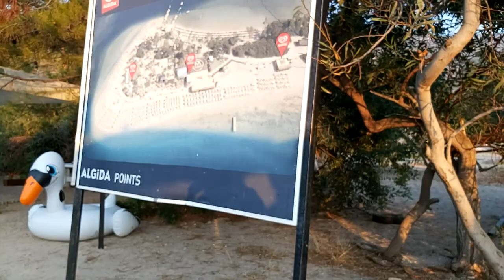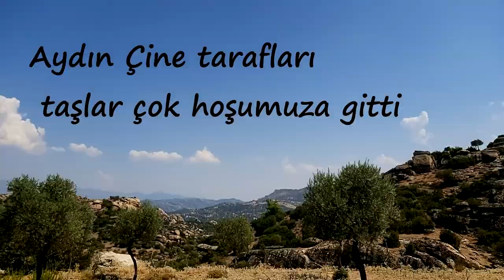ÖLÜDENİZ ÇOOK GÜZELMİŞ ¶ PARAŞÜTLE ATLIYORLAR FETHİYE TATİLİ 2. BÖLÜM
Tatil videomun 2. bölümünü de sonunda editleyip paylaşabildim.Burada uzunca açıklamak istedim Fethiye merkezde kaldık açıkcası orayı gündüz gezme fırsatımız olmadı akşam gezebildik güzel yemek restoranlarının olduğu bir kordona sahip bunun dışında alışveriş yapabileceğiniz merkezi bir yeri var fakat ya biz bulamadık ya da burada Akçay Atınoluktaki gibi güzel çarşılar göremedik. Ölüdeniz ise Fethiye merkeze 15 km uzaklıkta bir yer.Yolları oldukça güzel genellikle Muğlaya giden tüm ana yollar güzeldi. Ölüdenize gelirsek videoda bahsettiğim gibi iki farklı deniz kısmı var biri açık deniz diğeri ise kapalı (deniz kulağı) denilen bir yer oluşmuş ve burası çok dalgasız sakin bir iç deniz bu kısmını çook beğendik çoçuklu aileler ve yüzme bilmeyenler için ideal.Fakat açık deniz kısmı oldukça dalgalı ve çabuk derinleşiyordu pek sevemedik.Umarım videoyu beğenirsiniz sorularınız olursa yorumlara buyrun:)

Takip etmek isterseniz sınav için ders notları paylaştığım bir instagram hesabım var İnstagram